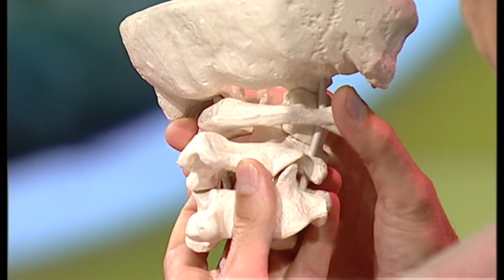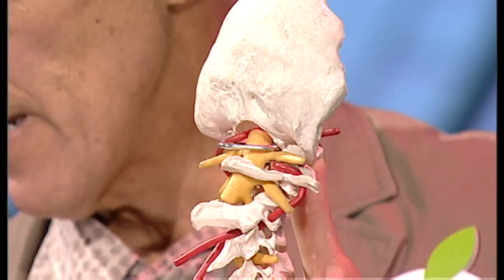NAMEŠTANJE ATLASA // Dr Petar Dinić - neurofiziolog i doktor hiropraktike